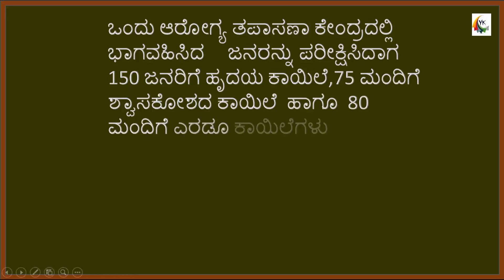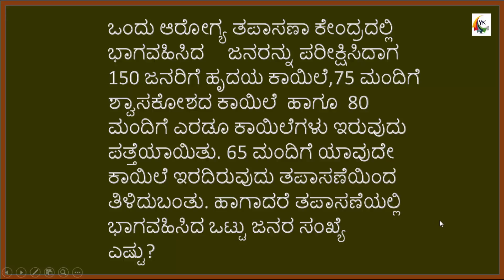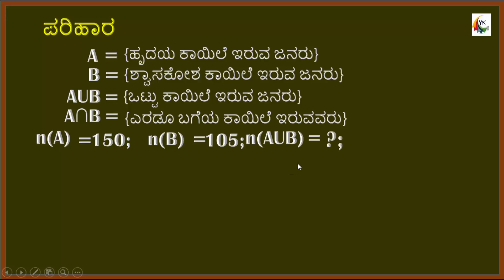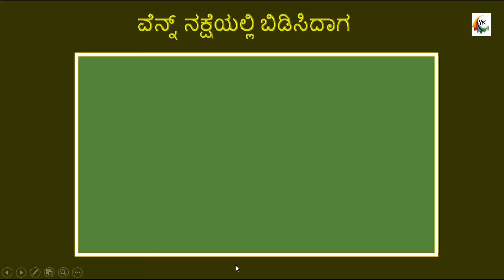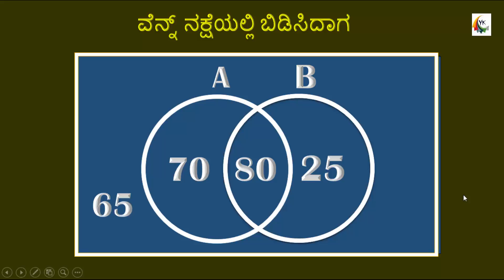Sets Part 11 kannada